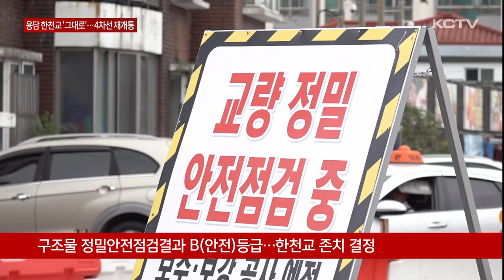철거 계획 한천교 '그대로'…왕복 4차선 재개통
제주시 한천 일대는 재해위험 개선지구로 지정돼 하천 범람 위험 원인으로 꼽혀온 복개구조물 철거 공사가 진행되고 있습니다.

당초 이번 정비공사를 통해 한천교 교량을 완전히 철거해 새롭게 설치할 계획이었습니다.

하지만 안전점검 등을 통해 그대로 존치하는 것에 문제가 없다는 결과가 나오면서 그동안 축소 운영돼 온 해당 구간이 다시 왕복 4차로로 개통됩니다.

허은진 기자입니다.

태풍이 내습할 때 마다 범람으로 인한 사고가 발생하거나 위험이 제기됐던 제주시 한천 복개구조물 철거 현장입니다.

지난 2019년 자연재해위험개선지구로 지정됐고 우여곡절 끝에 지난 5월부터 공사가 시작됐습니다.

물의 흐름을 방해하며 태풍 피해의 원인으로 꼽혔던 복개구조물 철거를 진행하는 공사로 한천교 교량도 함께 완전히 철거해 새롭게 설치할 계획이었습니다.

그러나 최근 시행한 한천교 구조물 정밀안전점검 결과 양호한 수준인 B등급으로 나타났고 홍수에 대비한 제방 높이가 여유가 있다는 점 등을 고려해 용담사거리와 용문로타리를 잇는 한천교는 철거하지 않기로 계획이 변경됐습니다.

"철거 예정이었던 한천교를 그대로 두기로 결정하면서 그동안 축소됐던 차도를 복구하기 위한 작업이 진행되고 있습니다."

또 점검을 통해 확인된 한천교 일부 손상 부위에 대해서는 교량 기능 개선 공사가 지난달 모두 마무리됐습니다.

이에 따라 교량 철거를 위해 2차선으로 축소해 운영했던 한천교 통제는 오는 26일부터 다시 왕복 4차선으로 개통됩니다.

이 구간의 차량 통행이 5개월 만에 정상화되면서 일대 차량 정체 현상은 다소 완화될 것으로 전망되고 있습니다.

[김민석 / 제주시 하천관리팀장]
"지역 주민분들이 교통 소통에 대해서 상당한 불편을 느끼셨는데 그런 부분이 어느 정도 해소될 걸로 기대하고 있습니다. 내년까지는 4차선으로 통행시키고 2026년 상반기부터는 다시 1차선을 축소해서 3차선으로 개통하면서 (나머지) 철거 공사를 시행할 예정입니다."

다만 한천교와 제2한천교를 잇는 용문로에서 탑동방향까지의 용한로 구간은 복개구조물 철거를 위해 도로 전면 통제가 현행처럼 유지됩니다.

제주시는 오는 2026년까지 복개구조물 철거와 함께 하천 동쪽과 서쪽 가장자리에 각각 일방통행로를 만들고 노상주차장을 조성할 계획입니다.

KCTV뉴스 허은진입니다.ㅍ